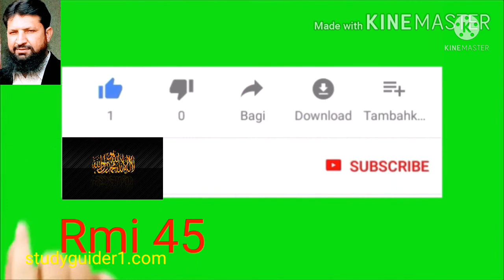Result 2021 | Student News | Teacher news | 33 percent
Result 2021 | Student News | Teacher news | 33 percent | ‎@Rmi 45